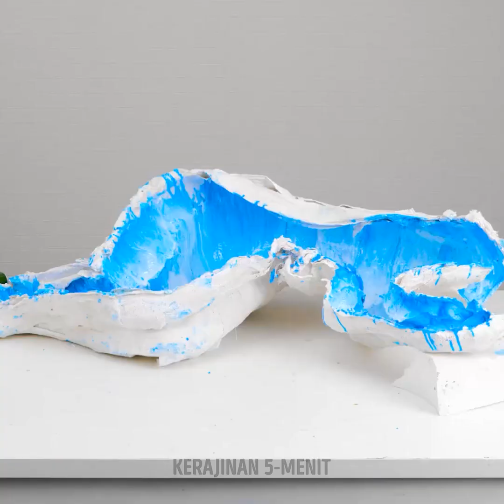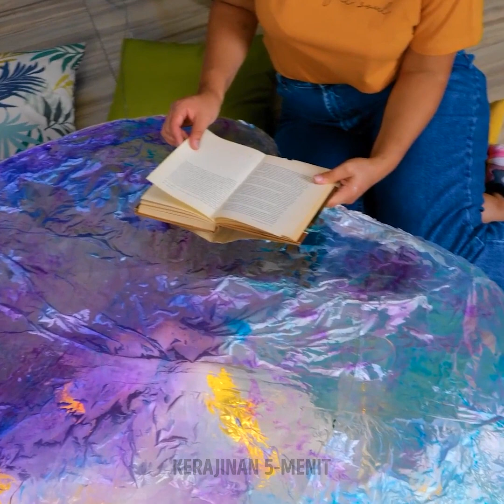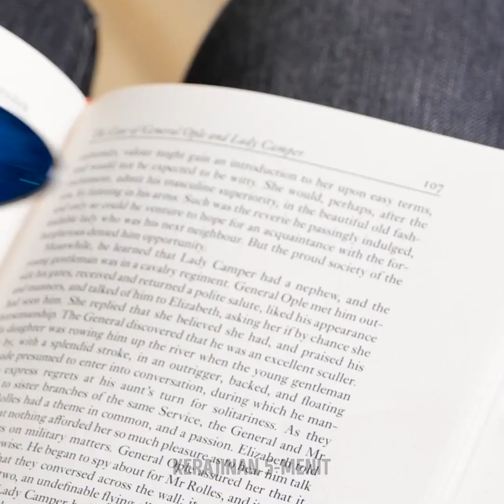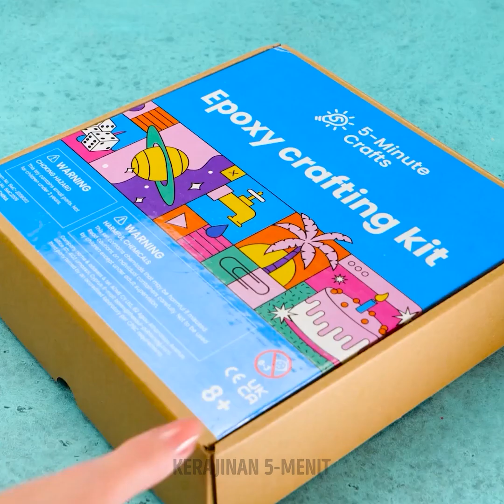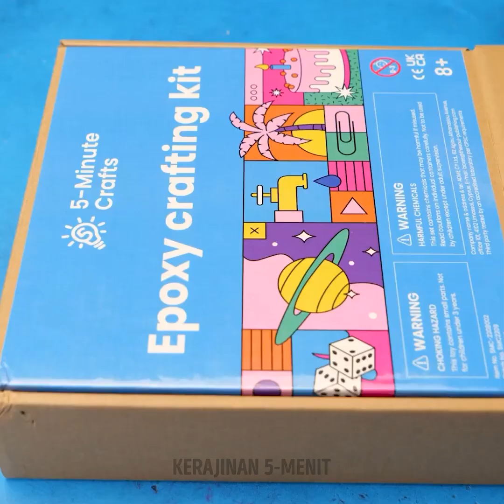KERAJINAN KEREN DENGAN SILIKON, SEMEN DAN RESIN EPOKSI